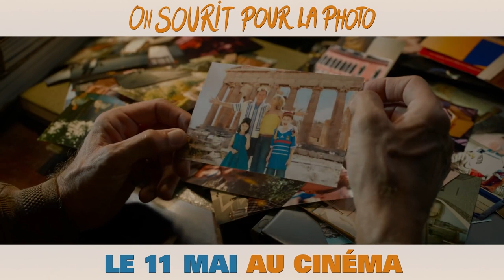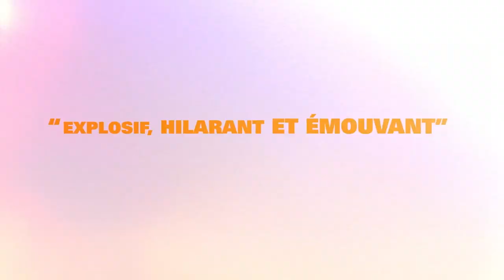Jacques Gamblin, Pablo Pauly et François Uzan en interview pour le film "On sourit pour la photo" 🎥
"ÇA FAIT UN BIEN FOU DE REVENIR À LA COMÉDIE !"

Rencontré au lendemain d’une avant-première au Pathé de Nice, François Uzan – accompagné de ses comédiens Jacques Gamblin et Pablo Pauly – savourait à juste titre les retours d’un public aussi conquis que la profession (il s’est vu remettre un prix au Festival de l’Alpe d’Huez) par son tout 1er long-métrage, On sourit pour la photo… Une tendre comédie dans laquelle son personnage, « menacé » de divorce par sa femme, va jouer le tout pour le tout en lui faisant revivre, 20 ans plus tard, leurs plus belles vacances en famille…

interview n°1685